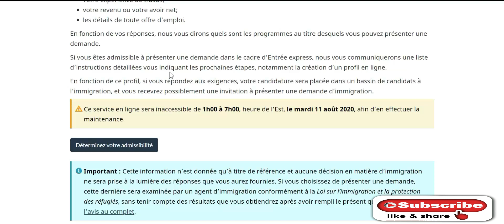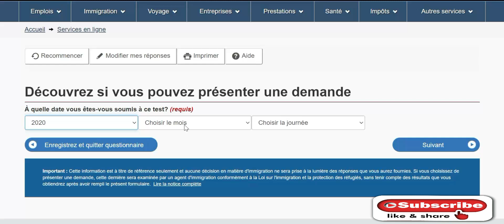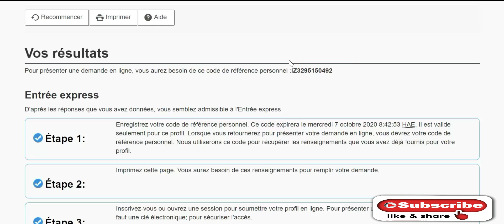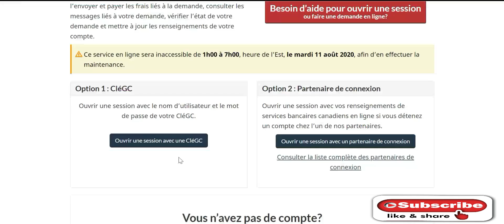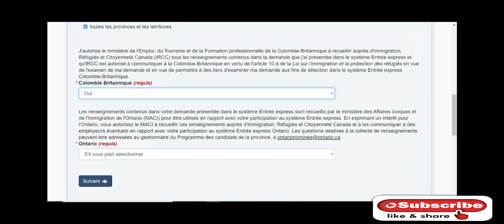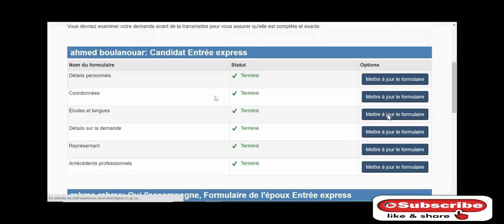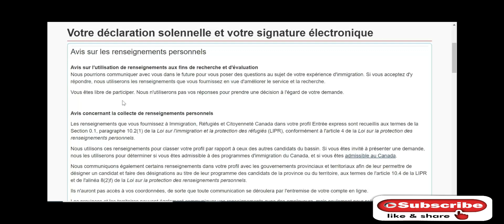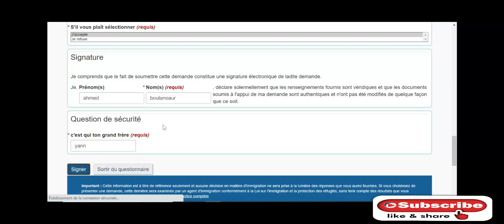partie 2 : Entrée express الدخول السريع